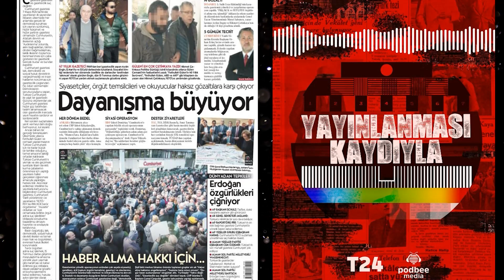Murat Sabuncu: Cumhuriyet davasında iftiraya ortak olan çalışanları işten çıkarmadık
T24 ve Podbee Media ortak yapımı 'Yayınlanması Kaydıyla’ podcast serisinin konuğu gazeteci Murat Sabuncu’ydu.

Gazeteci olmayı genç yaşta aklına koyan Murat Sabuncu ile Milliyet ekonomi servisinde çalıştığı dönemi; Tempo ve Fortune ile devam eden dergicilik kariyerini; SkyTürk360 kanalı için yaptığı programları; Cumhuriyet’in genel yayın yönetmeni oluşunu, gazeteye düzenlenen operasyonu ve dava sürecini; basın özgürlüğü mücadelesini ve gazetecilik anlayışını konuştuk.

Türkiye medyasının çeşitli kesimlerinden kişilerle meslek hayatlarındaki inişler, çıkışlar, önemli olaylar, bildiklerimiz ama özellikle de bilmediklerimize dair derinlemesine söyleşilerin yer aldığı ‘Yayınlanması Kaydıyla’, tüm podcast platformlarında: